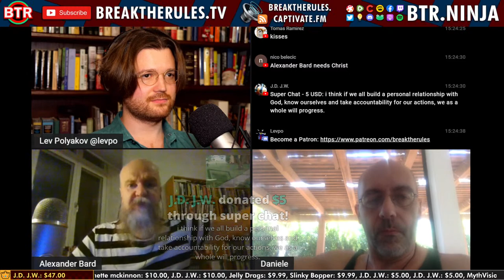Nietzsche | King Of Western Tantra | Ft. Alexander Bard & Daniele Bolelli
Alexander Bard